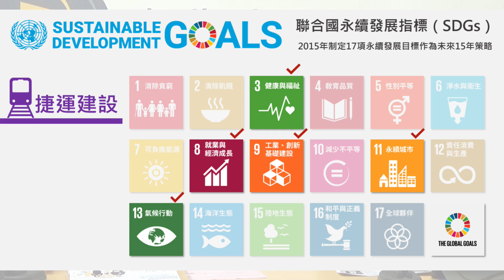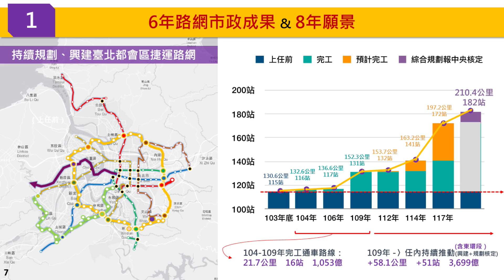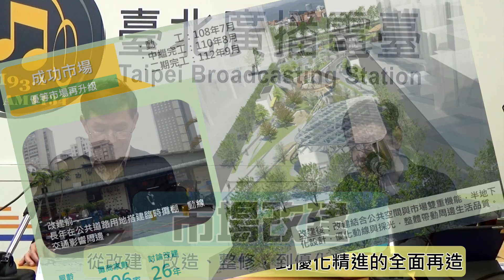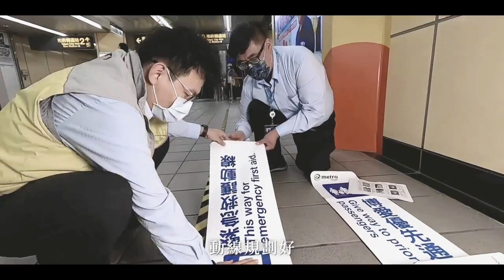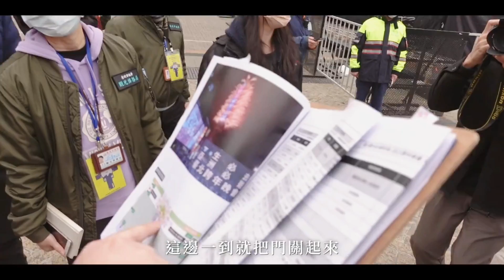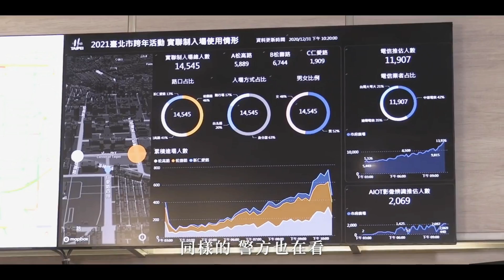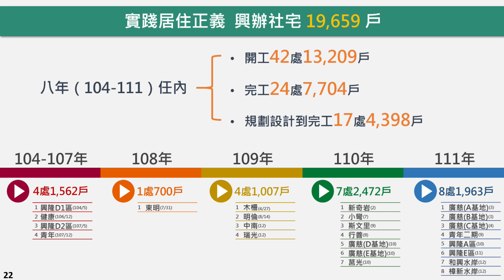1100119臺北進行式_副發言人戴于文ft.臺北市政府副市長彭振聲_柯市長就職六週年_捷運建設X市場改建X社會住宅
本週FM93.1臺北進行式副發言人墨鏡哥戴于文，邀請臺北市政府副市長彭振聲，分享柯市長就職六週年，臺北市政府推動的捷運建設、市場改建以及社會住宅等市政成果，精采對談千萬不要錯過！喜愛收聽純廣播音檔的聽眾朋友，可至臺北廣播電臺官網收聽：線上收聽： 原音重現：